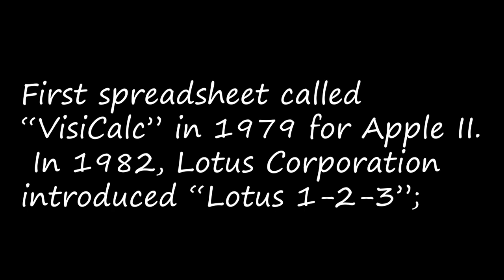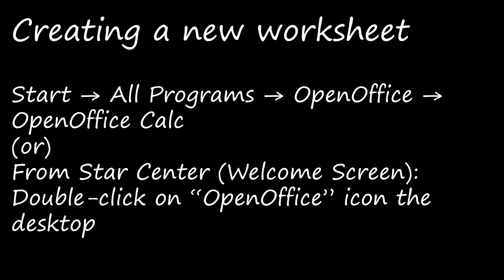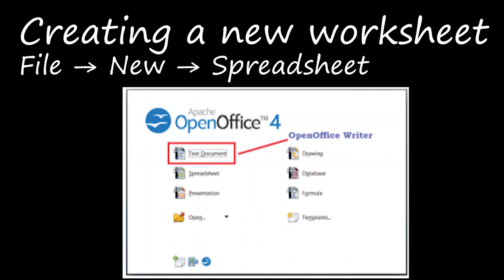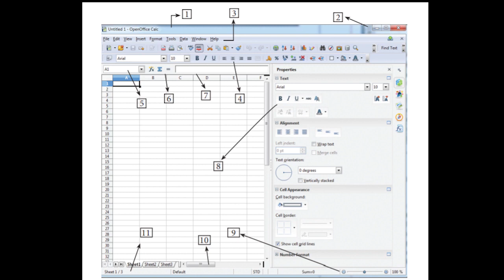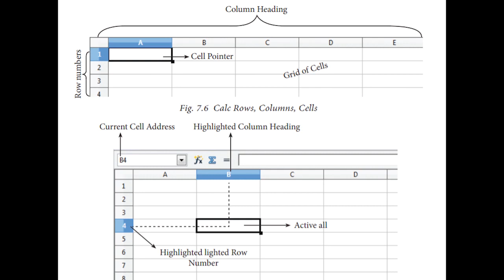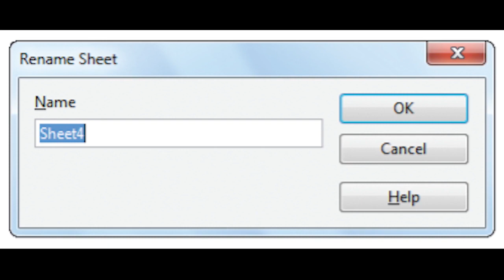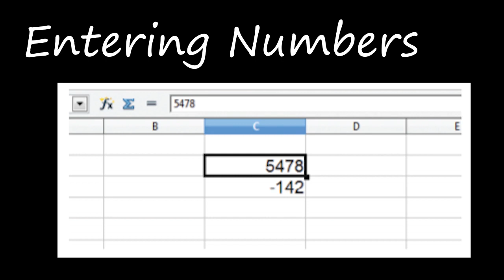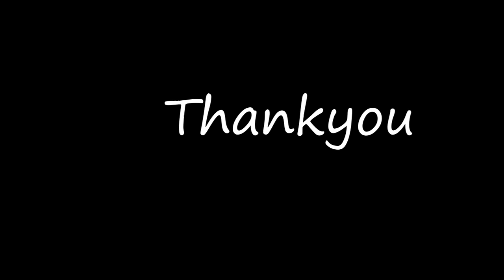Grade 11 I Computer Applications I Openoffice Calc I 16.07.2021